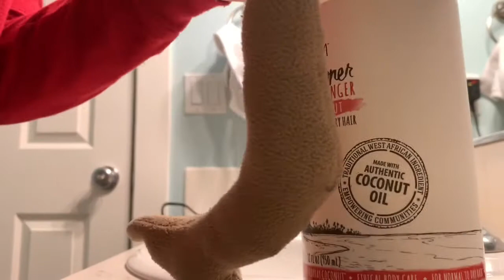New friend woof (gets a bath almost drowned)